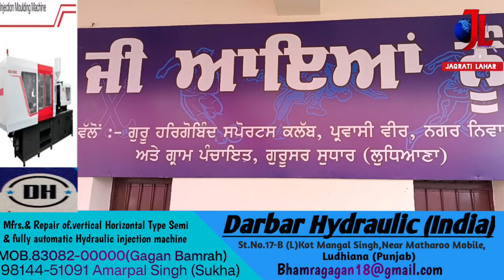ਗੁਰੂਸਰ ਸੁਧਾਰ ਵਿਖੇ ਹੋ ਰਹੀਆਂ ਖੇਡਾਂ ਦੌਰਾਨ ਪਹੁੰਚੇ ਰੈਸਲਰ ਗ੍ਰੇਟ ਖਲੀ ਸਮੂਹ ਪਿੰਡ ਵਾਸੀ ਅਤੇ ਸਰਬਤ ਦਾ ਭਲਾ ,,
ਗੁਰੂਸਰ ਸੁਧਾਰ ਵਿਖੇ ਹੋ ਰਹੀਆਂ ਖੇਡਾਂ ਦੌਰਾਨ ਪਹੁੰਚੇ ਰੈਸਲਰ ਗ੍ਰੇਟ ਖਲੀ ਸਮੂਹ ਪਿੰਡ ਵਾਸੀ ਅਤੇ ਸਰਬਤ ਦਾ ਭਲਾ ਟਰਸਟ ਨੇ ਕੀਤਾ ਸਵਾਗਤ